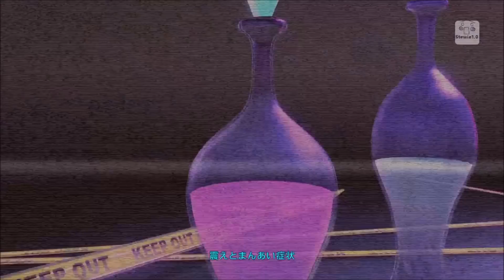FTDX Mods - Snow Miku 2018 and 2019 Test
Reason why this is a test is because these aren't from the PS4 version. These were taken from Arcade, and I had to change them around a bit due to some of the stuff like texture IDs already being used on PS4. The most worrying part was some physic animations not working at some songs, but they seemed to work fine luckily.

Credits: Skyth for MMM
samyuu for script editor (the edit PV)